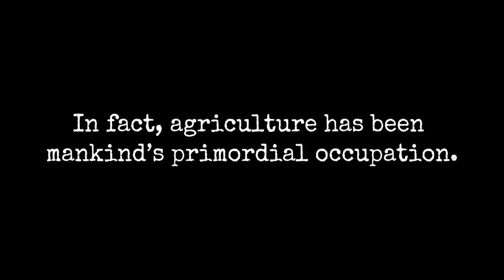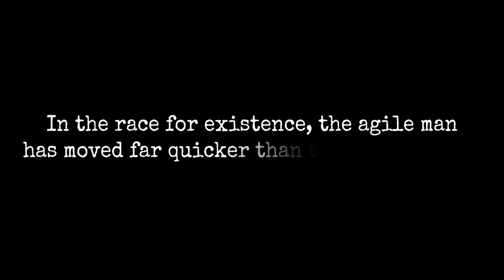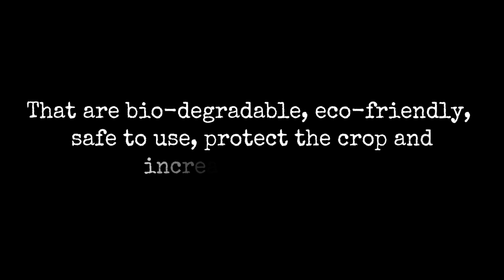T.Stanes and Company Limited (Friends of the Earth 🌎)